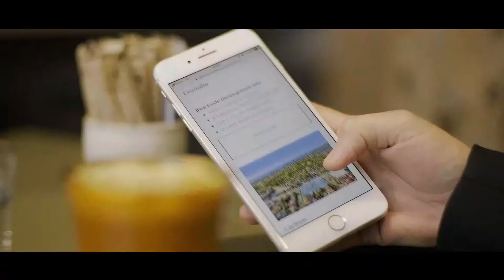Highland Commercial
Highland Commercial Property is an exciting team that is achieving some outstanding results for the group.

Reno Santaguida and Jenna Hamilton are some of our friendly commercial property specialists that are experts in both industrial and commercial sales & leasing, as well as residential development sites.